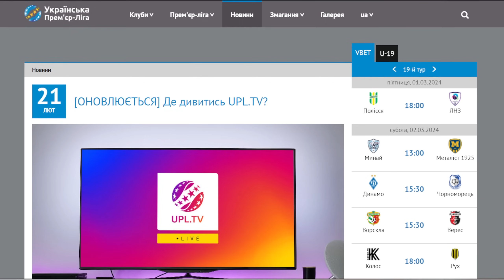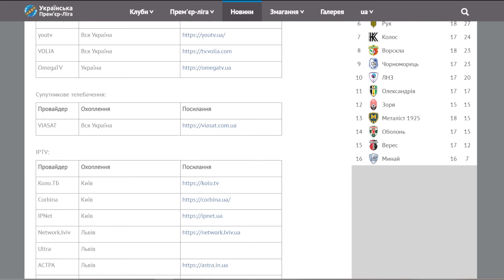🇺🇦Анонс 19-го туру УПЛ ! Прогноз на матчі ! Що з УПЛ.ТВ ? Технічна поразка Олександрії...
💳Номер картки банки - 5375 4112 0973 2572
Анонс 19-го туру УПЛ. Роблю прогноз на всі матчі, інформація про трансляції матчів УПЛ, трансфери, новини.